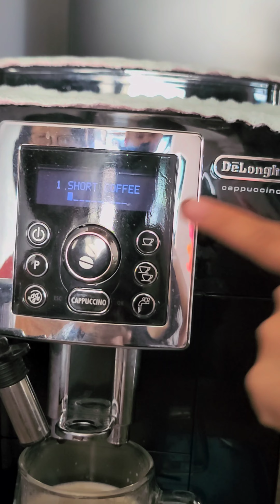Delonghi Cappuccino Machine